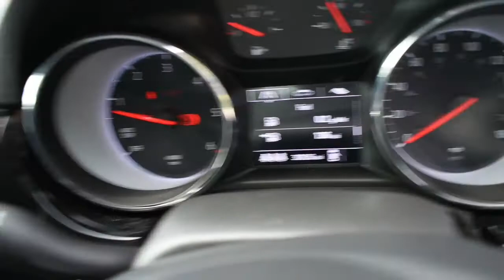Astra 1.6 SRi